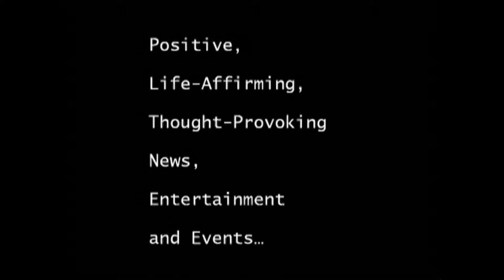The Spirit of ’45 Day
• The Spirit of ’45 Day event will be held on 42nd-43rd Broadway Plaza in Times Square on Thursday, August 14, 2014, to officially kick off the countdown to the events and activities that will be taking place next year to commemorate the 70th anniversary of the end of World War II on August 14, 1945.

more info, go to  GoodNewsPlanet.com/the-spirit-of-45-day/